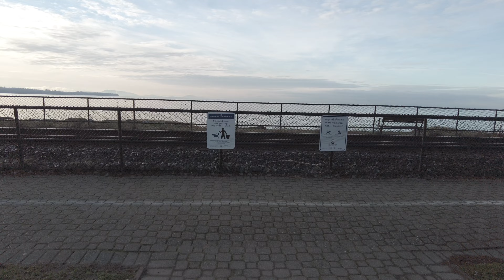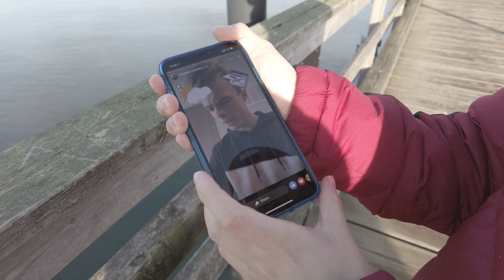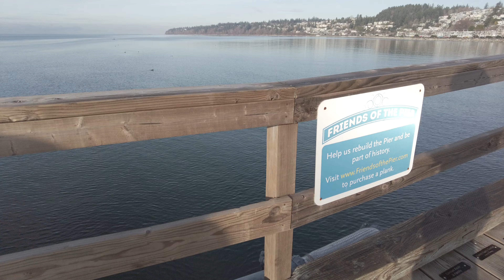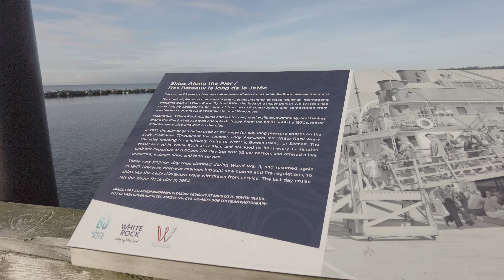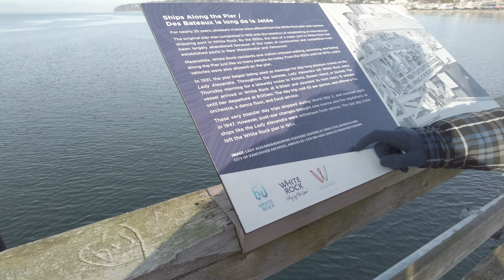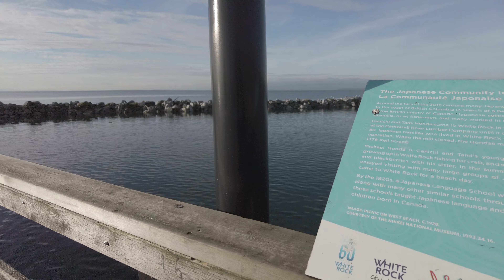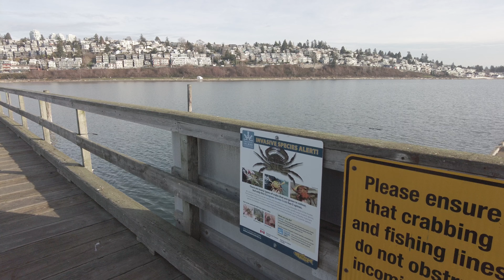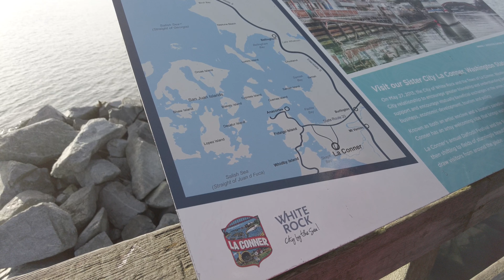White Rock Day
Early morning weekend, we went here before 9am. It looks sunny but it was a really cold day. It was still fun.